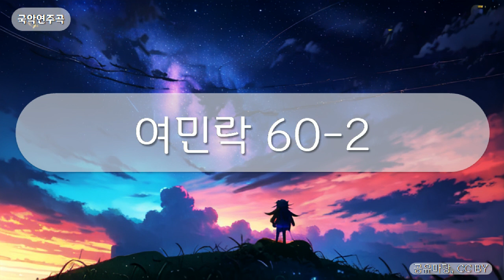국악연주곡 - 여민락 60-2